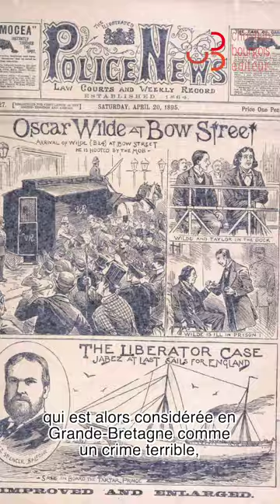« La Vie Nouvelle » de Tom Crewe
RENTRÉE LITTÉRAIRE 2023
Tom Crewe nous présente son premier roman « La Vie Nouvelle »

Deux mariages, deux affaires : un premier roman époustouflant sur le conflit entre l’ordre moral et notre besoin de liberté – entre E.M. Forster et Alan Hollinghurst – d’une étonnante actualité.

« Le génie de Tom Crewe - outre sa capacité à nous faire ressentir les sensations physiques consiste à mettre en scène des dilemmes moraux avec complexité et rigueur. »
The Guardian

« La Vie Nouvelle, regorge d'intelligence et de perspicacité, imprégné de toute la texture (et du fog) du Londres de la fin du siècle. »

« Ce livre déborde d'élan et de sentiments, une ode à l'éros et à un monde perdu, et un avertissement sur les dangers qui nous attendent. »

« La Vie Nouvelle est pleine de nuances et de tendresse, imprégnée de l'atmosphère du Londres de la fin du xix° siècle, un monde au bord du changement social et sexuel. Le brillant roman de Tom Crewe met en scène la relation entre le visionnaire et le courageux, retraçant la vie d'hommes et de femmes qui ont inspiré non seulement le progrès politique, mais aussi une toute nouvelle façon de vivre et d'aimer. »
Colm Tóibín, auteur du Magicien

Le 24 août en librairie